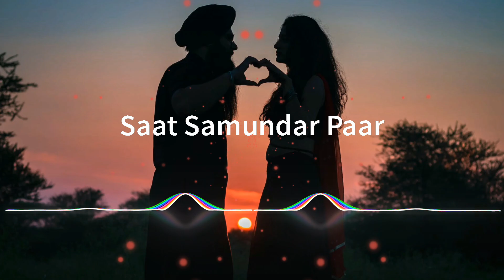Saat samundar paar